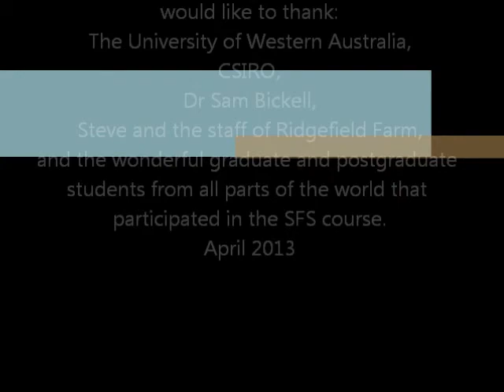Stress Free Stockmanship letting sheep into a shearing shed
Sheep willingly walking into a shearing shed that they have never been into before.  Footage from a Stress Free Stockmanship course held at the University of Western Australia's Future Farm at Ridgefield, Pingelly.  Great work from the Phd and post doc students who actively de-stressed the animals so that they could show these behaviours.